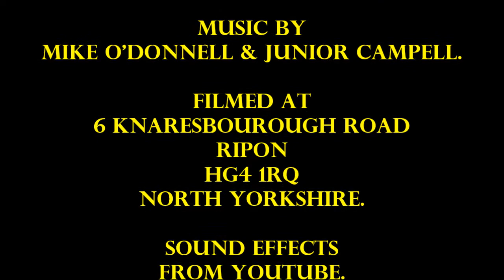Thomas The Tank Engine - A New Goods Train For Rusty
Brand new adventures of Thomas The Tank Engine. Rusty was upset because Duncan called old, dirty, smelly and annoying as he keeps pulling a lot of old trucks. But he soon felt better when he got his new trucks.